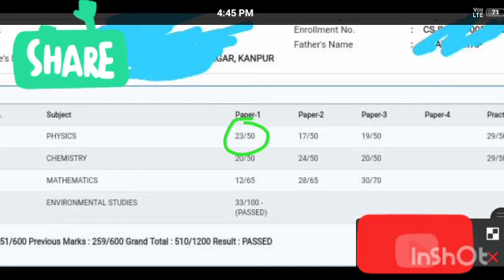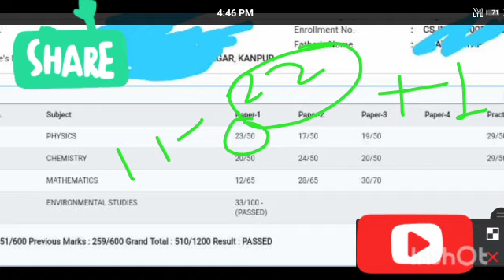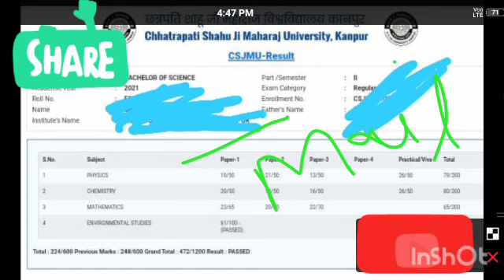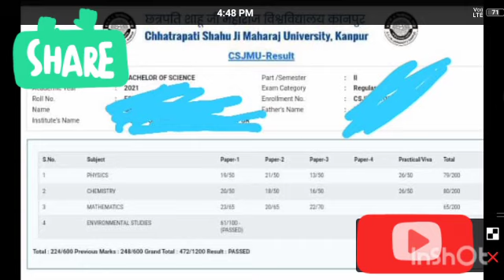Kanpur University Result मे हुयी गडबडी 😠| CSJMU Result 2021 latest update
your Querry-Kanpur University Result मे हुयी गडबडी 😠| CSJMU Result 2021 latest update | Kanpur university result
kanpur university
csjm kanpur university news today
csjm university kanpur
kanpur university new update
csjm university kanpur news
csjm university kanpur exam 2020,csjm university kanpur new notice
csjm result 2021 kb aayega
kanpur university result 2021
csjm result
csjm
csjmu ba 2nd year result 2021
csjmu ma result 2021
csjm latest news today
csjm ma result 2021
csjm news
csjm army
csjm new up
csjmu exam latest news today
csjm news in
csjm new update
csjm university kanpur
csjm university kanpur exam 2020